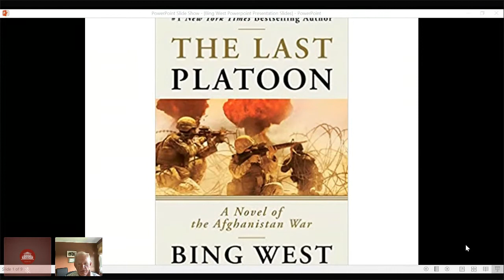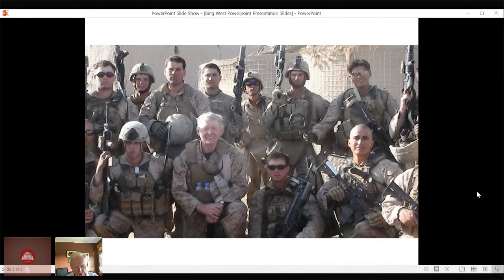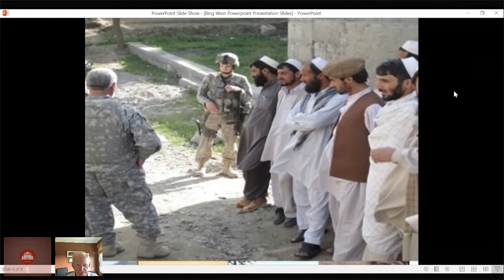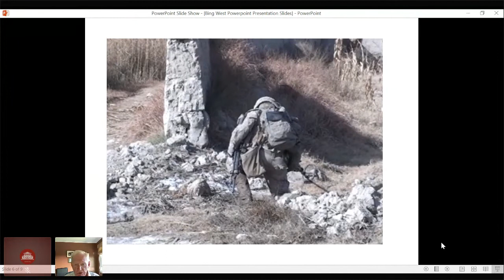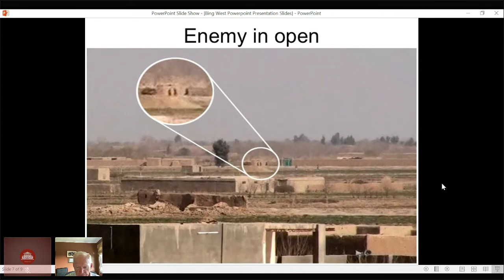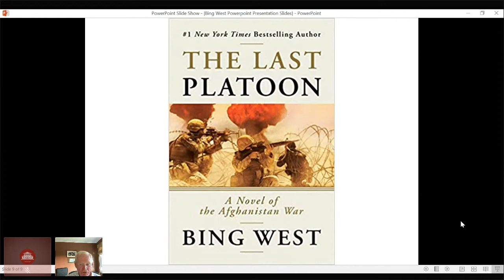The Last Platoon: A Novel of the Afghanistan War by Bing West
Bestselling author (and Newporter) Bing West, a combat Marine and assistant secretary of defense under President Reagan, has written a dozen books about our recent wars. His book with Defense Secretary General Jim Mattis was the #1 NYT bestseller last year. His new book is The Last Platoon: A Novel of the Afghanistan War. Like The Caine Mutiny, it captures the drama of leadership under mounting stress. The reviews on Amazon are remarkable. Bing will discuss the novel as a metaphor for an ill-conceived war.

Broadcasted via Crowscast on July 28, 2021